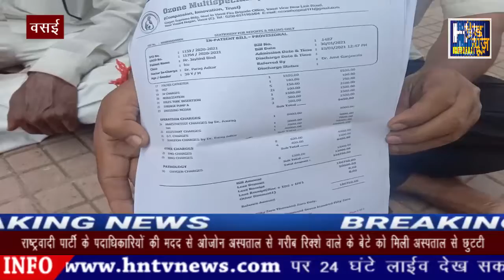वसई : NCP के पदाधिकारियों और पत्रकारों की मदद से एक गरीब के बेटे को मिली अस्पताल से छुट्टी !